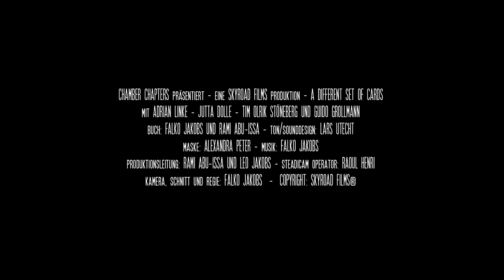A DIFFERENT SET OF CARDS Trailer (English sub.) Thriller / Award winning film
Inhaltsangabe:
In einer abgelegenen Lagerhalle treffen vier einander fremde Menschen im Schutz der Nacht an einem Pokertisch aufeinander: Der abgebrühte Ben Borkmann (Adrian Linke) findet sich inmitten eines apfelvernarrten Draufgängers (Tim Olrik Stöneberg), eines nervösen Glatzkopfes (Guido Grollmann) und einer verführerischen Femme Fatale (Jutta Dolle) wieder. Sie alle spielen eine Rolle in einer verhängnisvollen Geldübergabe, die über ihr aller Schicksal entscheiden kann. Doch was geschieht, wenn die Rollen der Beteiligten plötzlich untereinander vertauscht werden? Mit jeder neuen Pokerrunde werden nicht nur die Karten auf dem Tisch, sondern auch die Wesenszüge der Personen, die an diesem sitzen, neu gemischt, während die Ausgangssituation dieselbe bleibt. Wem ist das Glück jeweils hold und wer muss das Spiel vorzeitig verlassen?

SYNOPSIS:
A secluded warehouse, a money transfer, a poker table and 4 players who meet each other at that place.The fade shuffle the cards and Ben Borkman is playing the game of his life. The other players are a Bad-Ass, an anxious baldy and an femme fatale. The chards change by each round and so the four player’s characters. All Players are involved in the same game. Based on one and the same situation the 4 players act the dealer’s part, the accomplice’s part, the cop part and the part of thef unknown. The film basically covers the question ´How does an identical initial position develops itself when the characters (who act a part) change?

Winner 2016:
Best Cinematography - Roswell Film Festival (Premiere April 2016)
Best Director - Genre Celebration FilmFestival
Best Cinematography - The Indie Gathering FilmFestival
Best Crime Drama - The Indie Gathering FilmFestival
Best Thriller (Bronze) L.A. Neo Noir Novel, Film, & Script Festival
Best Cinematography - Genre Blast FilmFestival
Amward of Merit - The Indie Fest
Best Thriller - Directly Monthly Film Festival
Audience Choice - Yellow Fever Film Festival
Best Director - Yellow Fever Film Festival
Best Cinematography - Camgaroo Award
Best Drama Feature - Bloodstained Indie Film Festival
Best Director - An Anti-Hero Production Genre Fest